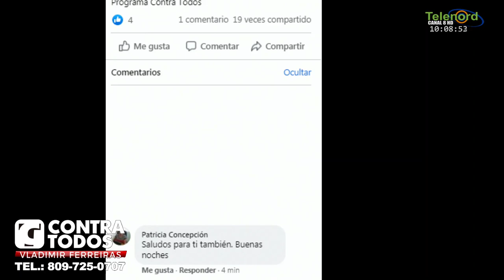Podría ser posible el sometimiento de Danilo Medina por el “operativo pulpo” dice Vladimir Ferreiras